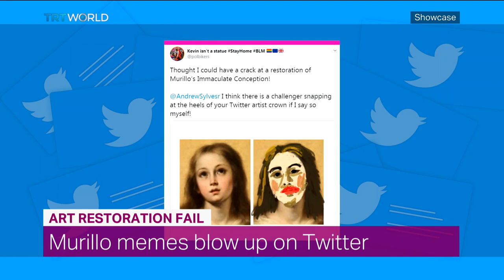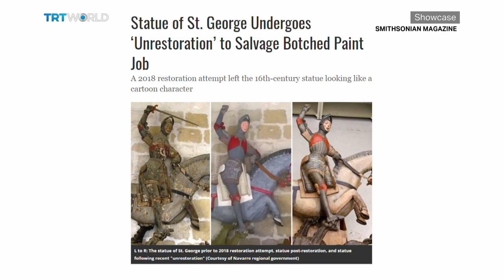Unrecognizable Art Restoration of Murillo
Last week saw another failed painting restoration in Spain, and the world just can not stop making fun of it.

Sara Crofts, Chief Executive of The Institute of Conservation  00:28